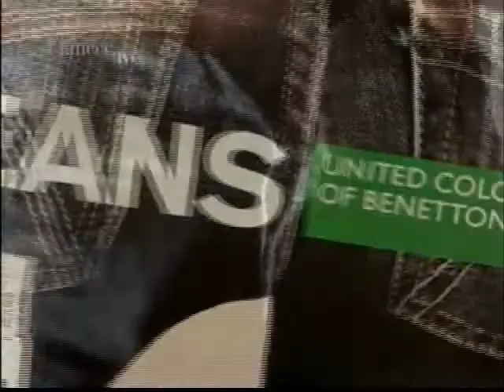FRAGANCIA BENETTON B UNITED JEANS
FRAGANCIA BENETTON B UNITED JEANS PRESENTACION DE PRENSA
NOTA DE TELEVISION ENTREVISTA A SUSANA MILANO BY DIFFUPAR SA ARGENTINA
EN EL PROGRAMA FIANCEE NOVIAS